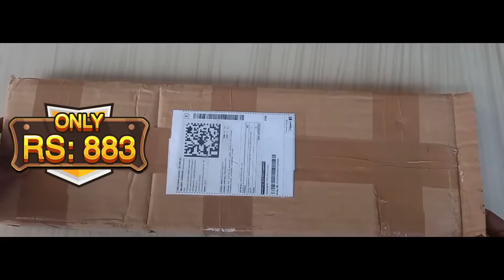GLINK KEYBOARD ONLY Rs.883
USB KEYBOARD